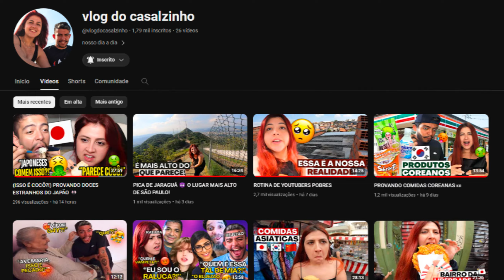SUKUNA ATROPELA TODOS NO FINAL DA BATALHA! JUJUTSU KAISEN 259 PREDICTIONS | REACT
Hoje trouxemos o react SUKUNA ATROPELA TODOS NO FINAL DA BATALHA! JUJUTSU KAISEN 259 PREDICTIONS, DO TO NERD